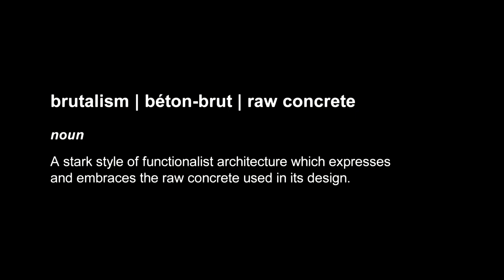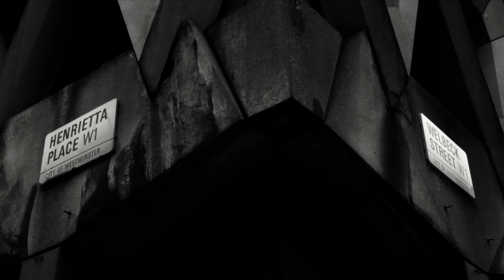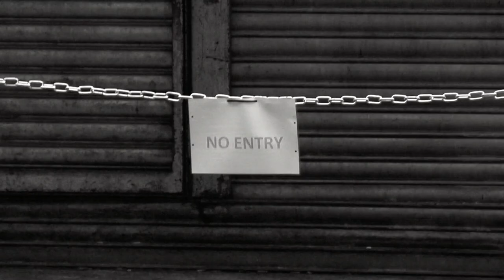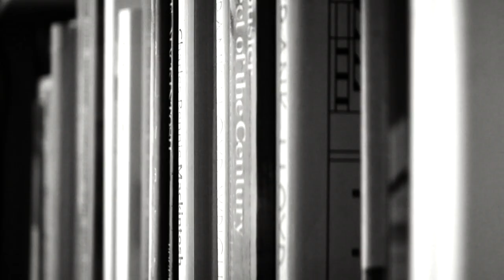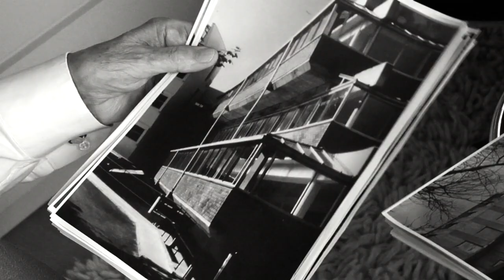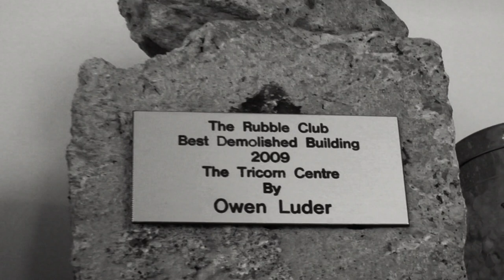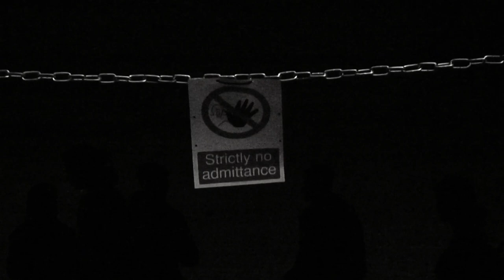Brutalism - A Hope Dashed (2019)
A short Documentary looking at Brutalist Architecture and the demolition on an entire era.

Interviews conducted with Owen Luder, Steve Pile and Jo Underhill.

Produced by Jessica Benson.
Directed by Laurence McManus.
Photography by Charlie Ditcham.
Edited by Caleb Caprietta
Sound Designed by Alexander Emborg.